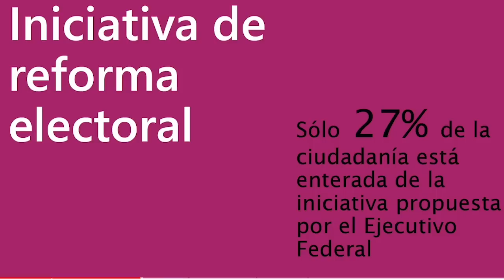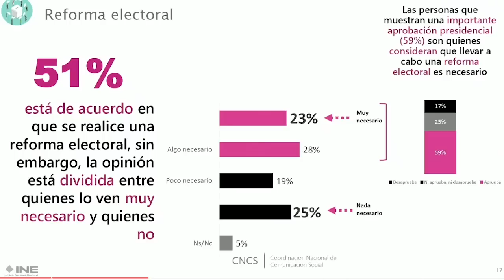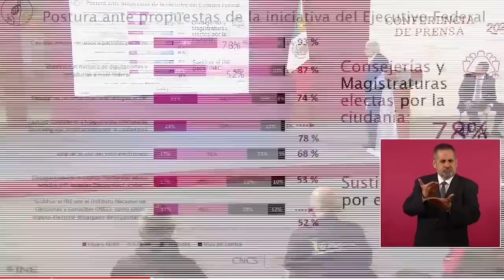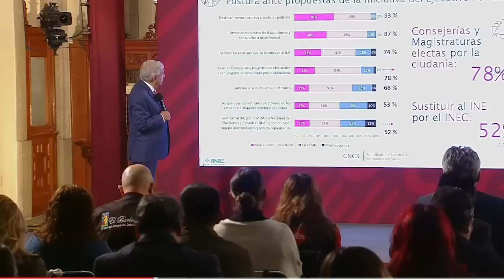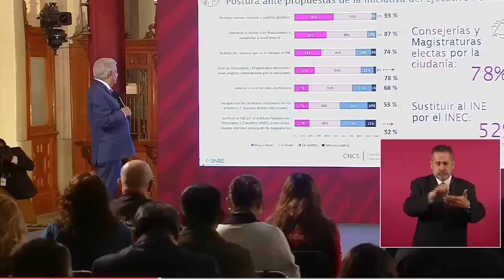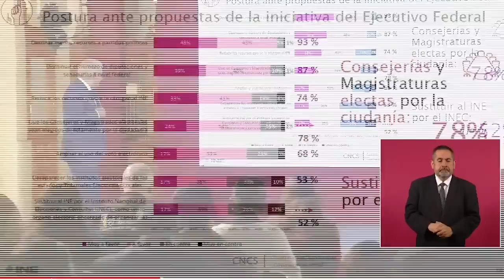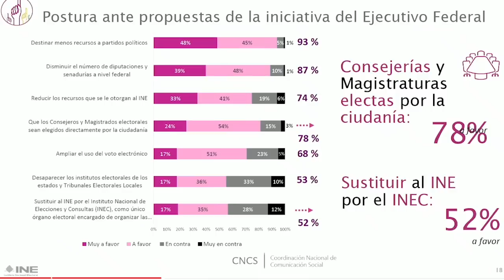AMLO critica que INE escondiera encuesta que muestra sólido apoyo a Reforma Electoral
El Presidente Andrés Manuel López Obrador pidió hoy a sus adversarios que “no manipulen, no queremos desaparecer al INE [Instituto Nacional Electoral]”, en referencia a la campaña en redes y en medios de comunicación por medio de la que se denuncia un supuesto intento del Gobierno federal de desaparecer los órganos electorales con una reforma.